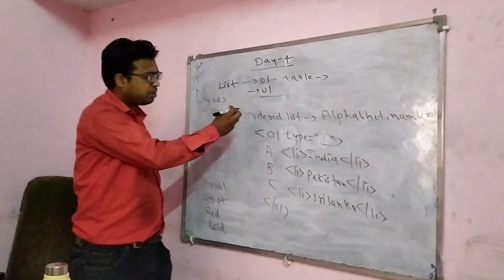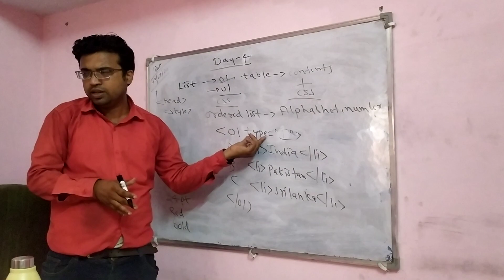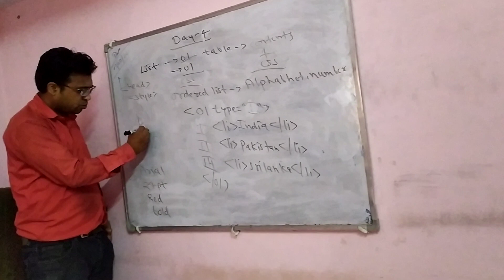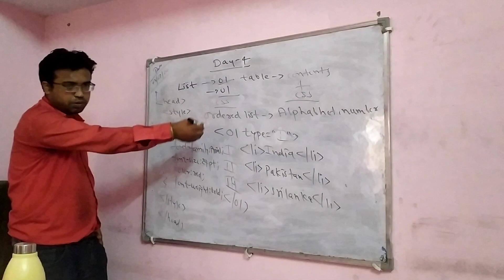Free Webdesigning Class Day-4 Part-1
best computer institute in jabalpur
jabalpur motivational video,jabalpur motivational speaker video
jabalpur best ngo video,jabalpur best computer center,jabalpur best computer institute

jabalpur best collage computer,computer best class jabalpur jabalpur jobs 2021
jabalpur top 10 computer center coaching best php class jabalpur,best java class jabalpur